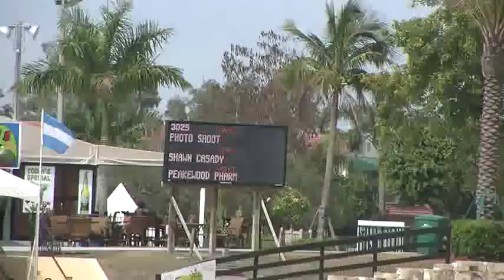Video of PHOTO SHOOT ridden by SHAWN CASADY from ShowNet!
PHOTO SHOOT ridden by SHAWN CASADY at WEF 6 WCHR.  This round is from class 2820, $800 Marley Goodman Small Jr. Hunter 16-17 Stake and finished 1 of 22.